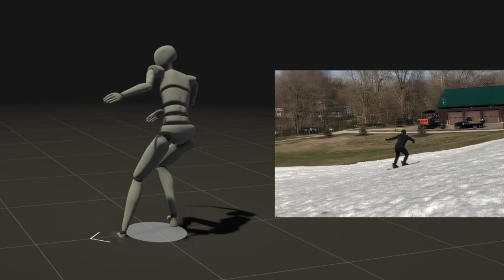Rokoko User Stories: Wilson Talent Center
We have an inspiring story about 3 high school students from the Wilson Talent Center who share their experience using the Smartsuit Pro to compete in a national computer animation competition with the organization Business Professionals of America.